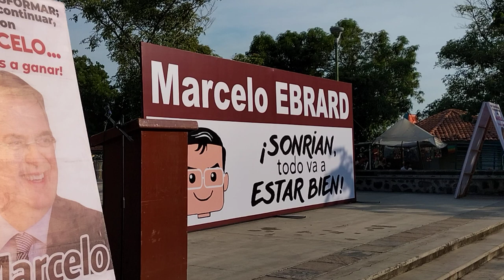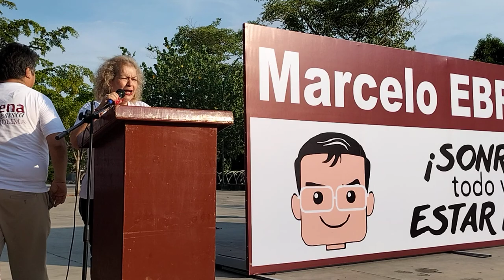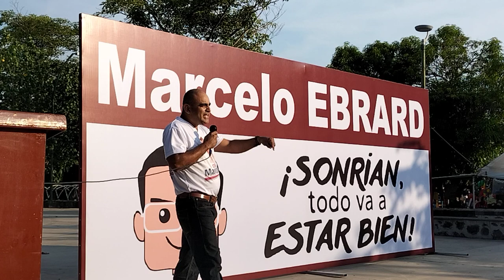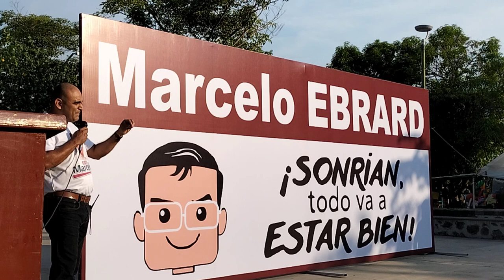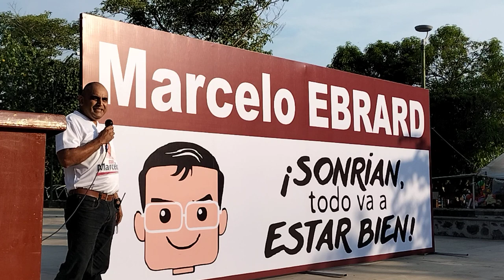Colima con Marcelo